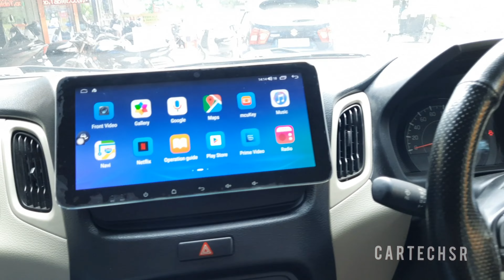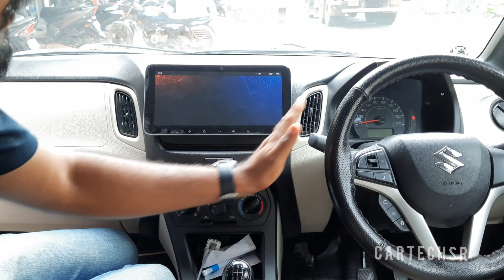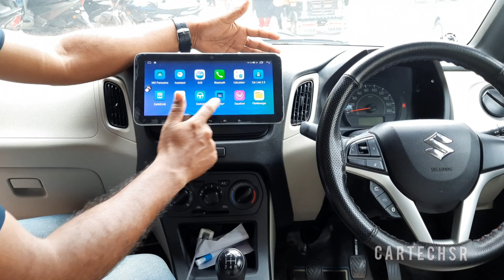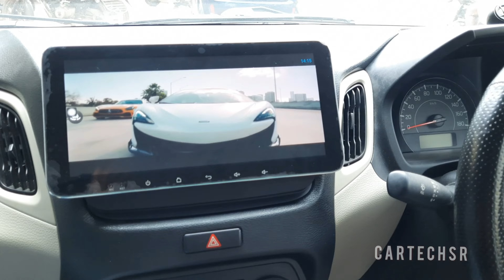പുതിയ ഐറ്റം വന്നു മക്കളെ 🔥ചെറിയ കാറിൽ വലിയ സ്‌ക്രീൻ 10.1inch.🚦കിടിലൻ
10.1 inch screen
all car available
system 2/32
4g sim സ്ലോട്ട്
high power sound out put
360° camera ഓപ്ഷൻ
price 20000